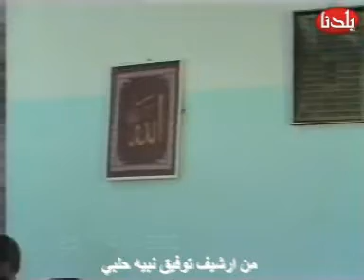زياره مقام سيدنا شعيب عليه السلام سنة 1990 الجزء الثالث